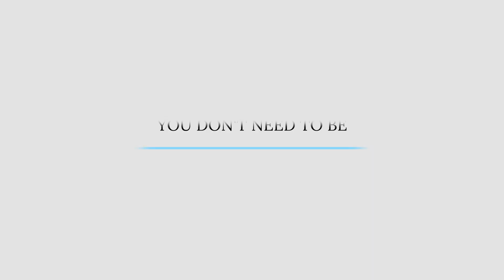3 things you must know before starting yoga - Aham Yoga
Hi! My name is Arundhati. I'm SO excited that you're ready to start some yoga! I've helped 1000s of people just like you succeed at doing yoga for over a decade. Educating beginners like you about yoga is my superpower.

Doing yoga doesn't have to be complicated. Yet you might be confused or even a little lost on what to expect or where to begin. I created this educational series so you're always empowered with the right knowledge about yoga & you make the best choices with your time, effort and yoga dreams;)

Every week, I'll drop a new video for you to enjoy!

Arundhati